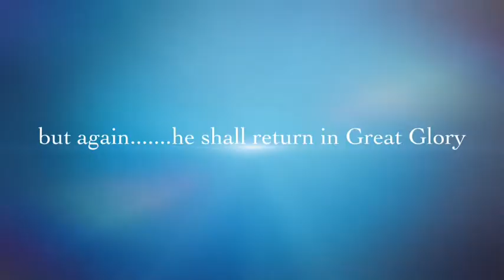Prophetess Barbara Calloway - Revival In Ennis, TX